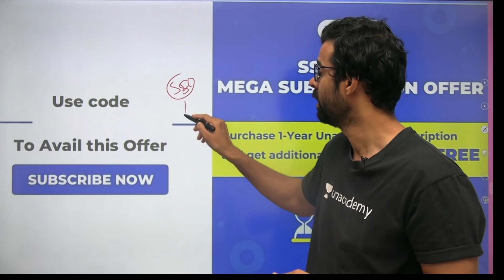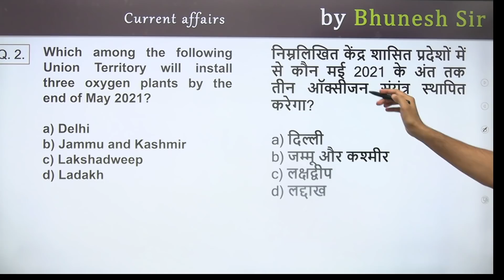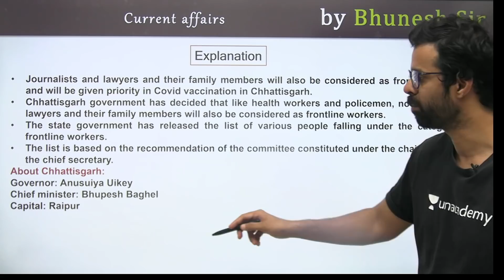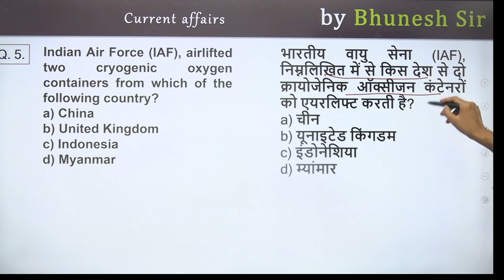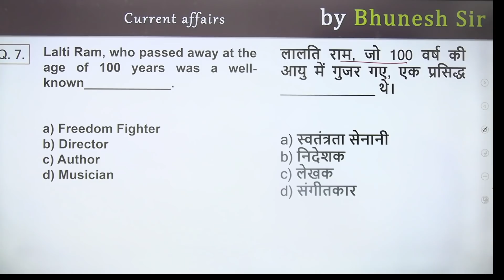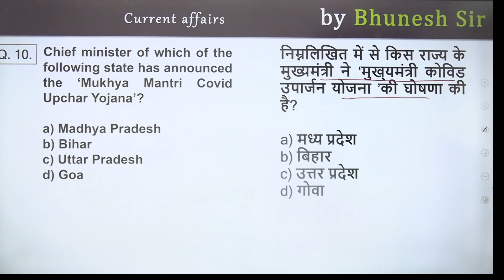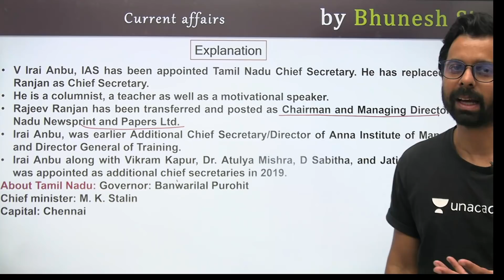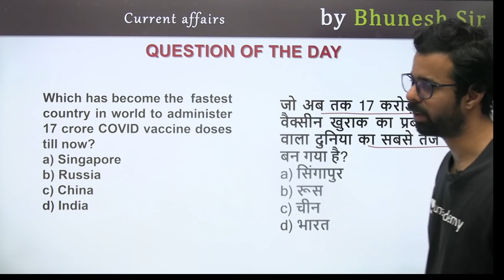5:00 AM - Current Affairs Quiz 2021 by Bhunesh Sir | 11 May 2021 | Current Affairs Today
Current Affairs Today | Current Affairs 2021 by Bhunesh Sir | 11 May Current Affairs | Current Affairs Questions wifistudy | Current Affairs Quiz 2021

✿ Morning Shows:
05:00 AM - Current Affairs Quiz Show by Bhunesh Sir
06:00 AM - Current Affairs & Static GK by Shipra Ma'am
06:30 AM - One Word Substitution & Idioms by Harsh Sir
07:00 AM - The Hindu Editorial by Sandeep Kesarwani Sir
08:00 AM - Current Affairs Show by Bhunesh Sir
08:40 AM - Vocabulary Show by Harsh Sir

✿ ब्रह्मास्त्र Batch for RRB Group D/CBT 2:
08:00 AM - Biology by Shipra Ma’am
09:00 AM - General Awareness by Bhunesh Sir
09:30 AM - Physics by Neeraj Sir
10:15 AM - Reasoning by Deepak Sir
11:00 AM - Maths by Sahil Sir

✿ Let's Crack RRB Group D 2019-20:
12:00 PM - General Science by Amrita Ma'am
12:30 PM - Maths by Sahil Sir
01:00 PM - Reasoning by Hitesh Sir
01:30 PM - General Awareness by Rohit  Sir

✿ Sankalp 3000+ Selection Batch for SSC CGL 2020-21:
02:00 PM - English by Sandeep Kesarwani Sir
03:00 PM - Maths by Rajesh Nehra sir
04:00 PM - Reasoning by Deepak Sir
05:00 PM - GK By Rohit Kumar

✿ SSC GD 2021:
06:00 PM - Reasoning by Deepak Sir
07:00 PM - GA by Aman Sir
08:00 PM - Maths By Dhasu Sir
09:00 PM - English by Harsh Sir

✿ SSC Special:
09:30 PM- Reasoning By Ritika Tomar
10:00 PM - Reasoning by Akash Chaturvedi
11:00 PM- Reasoning by Hitesh Mishra
11:00 PM - GK/GS by Alok Bajpai Sir

✿ SSC JE/UPPCL JE 2020-21 (Technical) Crash Course:
02:00 PM - Electrical Engg. by Ashish Sir
10:00 PM - Civil Engg. by Sandeep Jyani Sir

1. One Subscription, Unlimited Access
2. Learn from your favorite teacher
3. Real-time interaction with the teacher
4. You can ask doubts in a live class
5. Limited students
6. Download the videos & watch offline